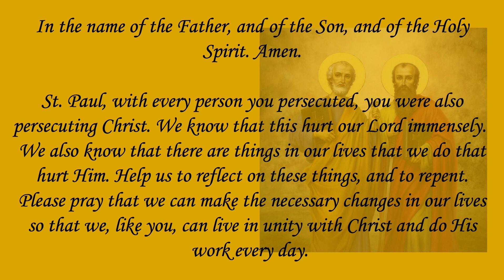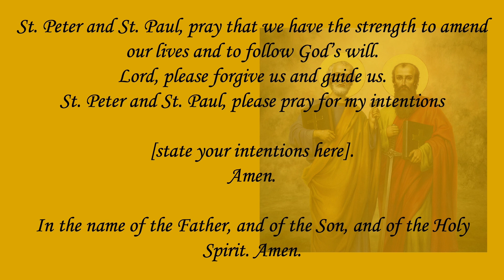Novena to Saints Peter and Paul - Day 3 🙏 🗝️❤️🗡️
Amen.

St. Paul, with every person you persecuted, you were also persecuting Christ. We know that this hurt our Lord immensely.

We also know that there are things in our lives that we do that hurt Him. Help us to reflect on these things, and to repent. Please pray that we can make the necessary changes in our lives so that we, like you, can live in unity with Christ and do His work every day.

St. Peter and St. Paul, pray that we have the strength to amend our lives and to follow God’s will.

Lord, please forgive us and guide us.

St. Peter and St. Paul, please pray for my intentions [state your intentions here].

Amen.

Amen.